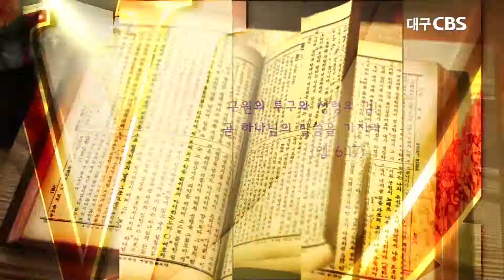지혜의 소중함(2)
설교:구미사랑의교회 안재호목사
본문:전도서 7장 8절~14절